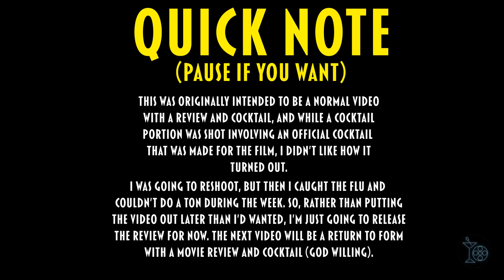ARGYLLE - Movie Review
Who's the real Agent Argylle? The girl reading this right now :3

This channel and I do not claim any right over any of the film footage or songs used in this video.